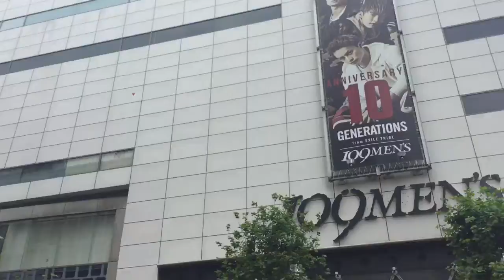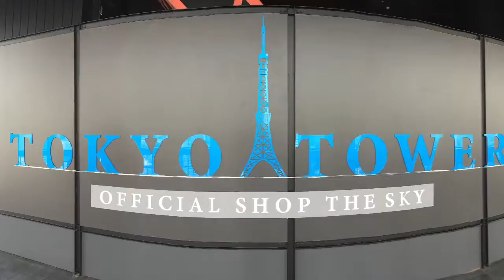Tokyo Japan #1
Conociendo Tokyo